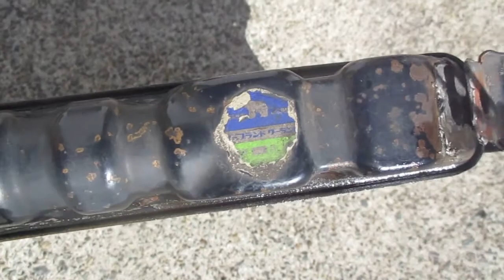ジムニー ＪＡ11Ｖ ラジエター リビルト品 修理 交換 17700-83Ｃ10 (有)いわきラジエーター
ジムニー　リビルト　ラジエター　作成
ＪＡ11Ｖ　ＡＴ車
17700-83Ｃ10